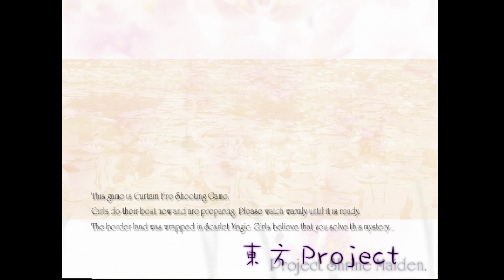Touhou 6 Embodiment of Scarlet Devil - Extra No Bomb 1cc (Reimu B)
No bomb 1cc of the Touhou 6 (東方紅魔鄉) extra stage, for fun.

I did quite well (with some luck), got this within a couple runs of trying (and a few practice attempts on Maze of Love, this run is actually the first time I've ever capped it in a run I think)

Since pretty much every death except for the QED one was dumb/avoidable, I think I should try for NN next Dodging Rain Competition, whenever it happens.